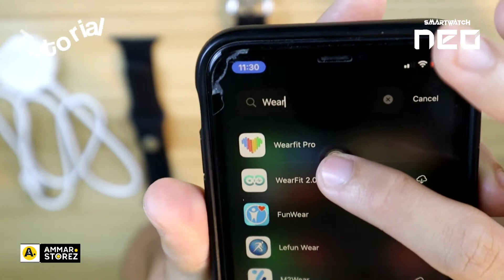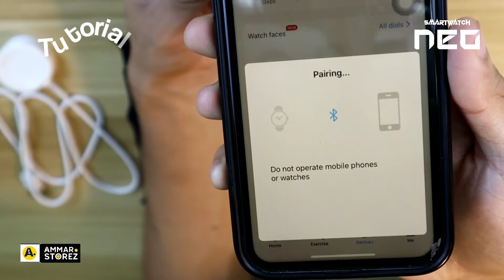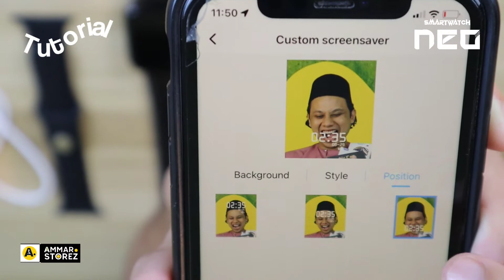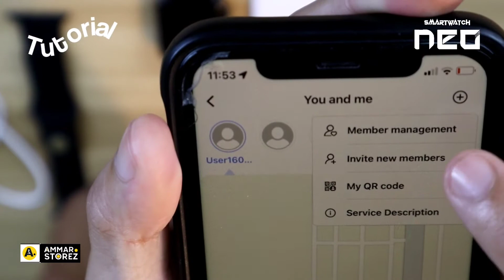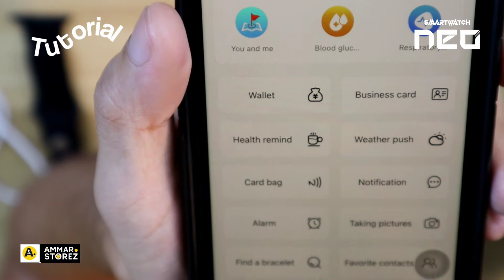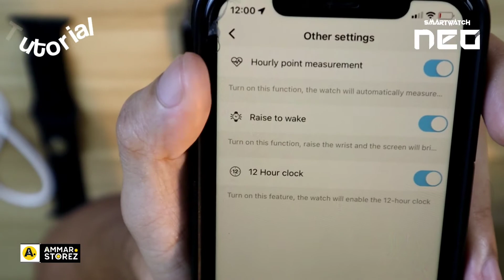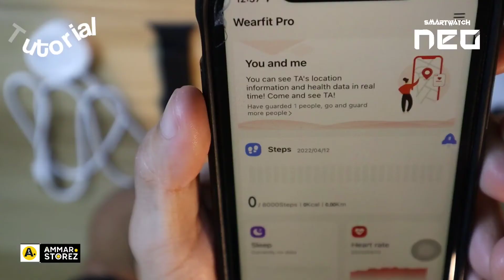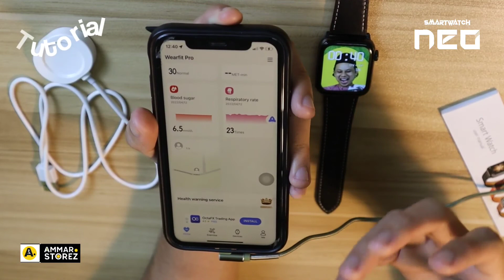TUTORIAL CONNECT SMARTWATCH NEO - EDITION 22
Korang tengah mencari gadget yang viral yang up to date tapi nak harga yang murah? Jangan risau kami ada jalan penyelesaiannya. Dekat bawah ni kami sertakan link untuk korang tengok detail gadget.

WARRANTY 1 TAHUN,
POSTAGE SATU MALAYSIA.
AVAILABLE FOR COD, Barang Sampai Baru Bayar.